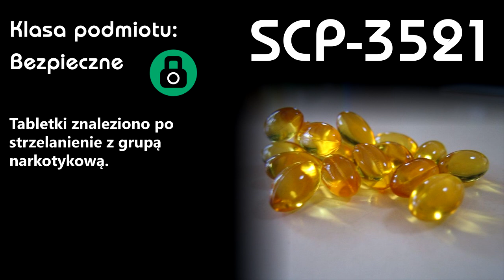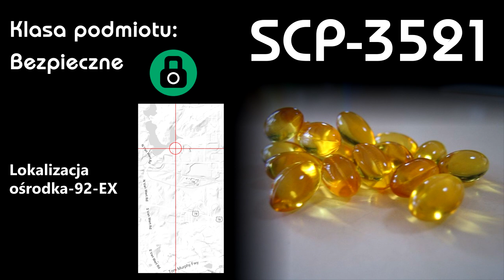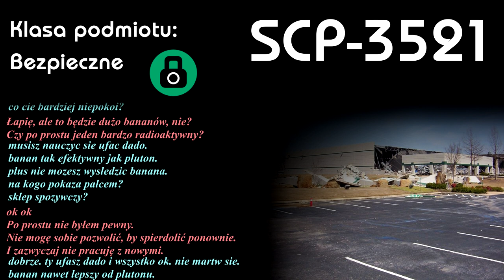SCP-3521 - Wymuszona Ekwiwalentna Bananowa Dawka stworzona przez dado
Niekonwencjonalne podejście do rozwiązywania problemów? Za to kochamy Dado. Kto chce banana?

Muzyka w filmie:
Consciousness Rabbit - pATCHES